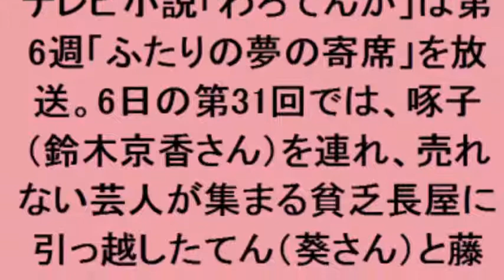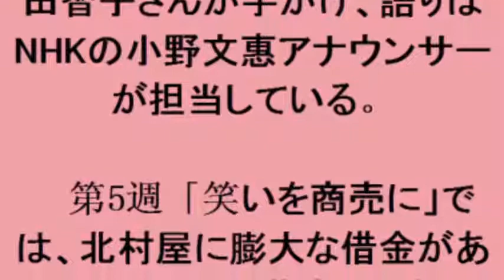明日のわろてんか：11月6日 第31回 てんと藤吉、寄席の開業目指して小屋探し！ 大阪中を歩き回るが…